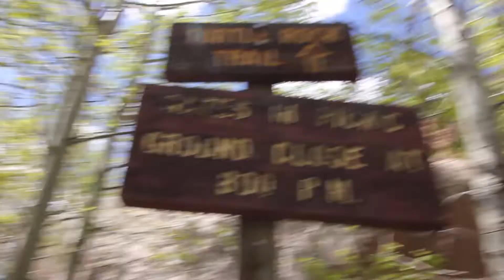Rock Climbing at Vedauwoo